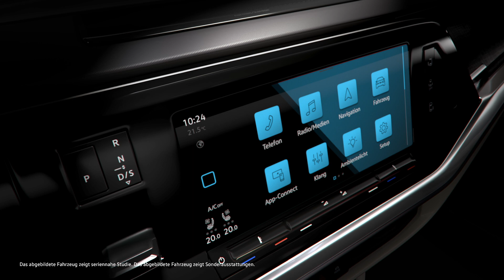Der neue Multivan mit 360-Grad-Umgebungsansicht „Area View“*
So macht das Einparken Spaß: Erstmals bieten wir im Infotainmentdisplay des neuen Multivan auf Wunsch eine reale 360-Grad-Darstellung des Fahrzeugs als „Area View“ an. So könnt ihr das Umfeld beim Rangieren aus der Vogelperspektive betrachten, damit euch möglichst nichts mehr entgeht. Das sorgt selbst bei engen Lücken für noch mehr Fahrspaß – und erhöht die Sicherheit und den Komfort. Ihr wollt mehr über die innovativen Highlights erfahren? Die Weltpremiere bot nicht nur erste Einblicke, sondern auch endlich mal wieder eine spannende Live-Show. Hier geht’s lang

* Sonderausstattung gegen Mehrpreis.